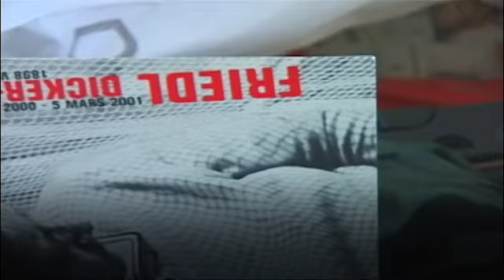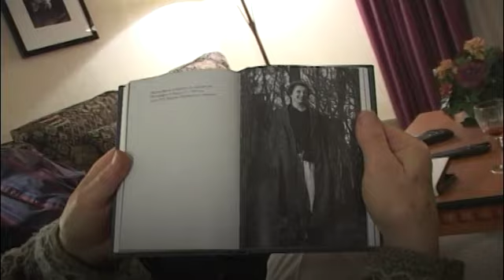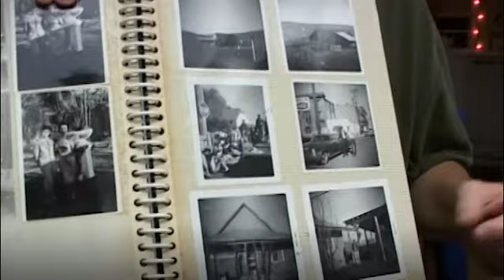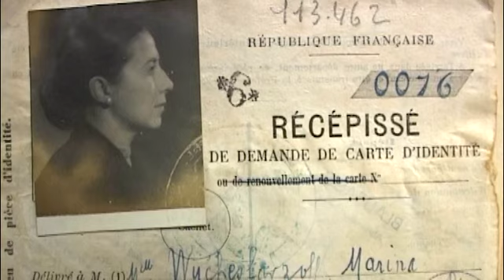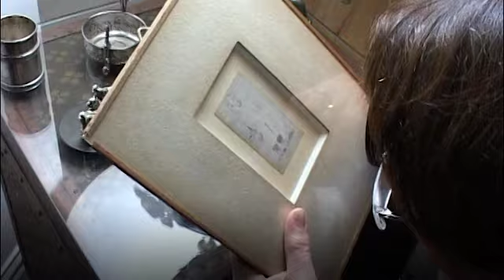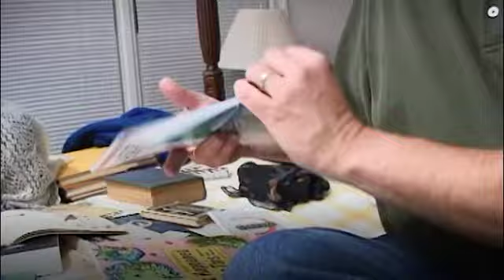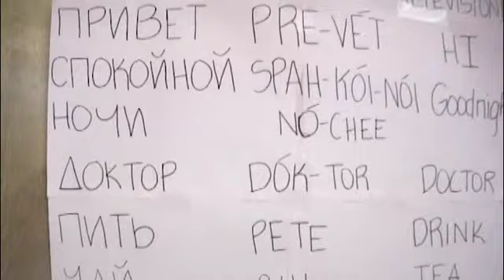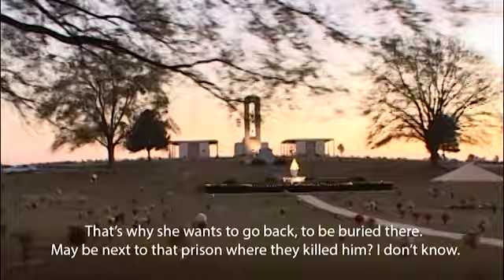Red Shawl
Film by Elena Makarova and Efim Kuchuk, Atlanta 2003, production, 2017